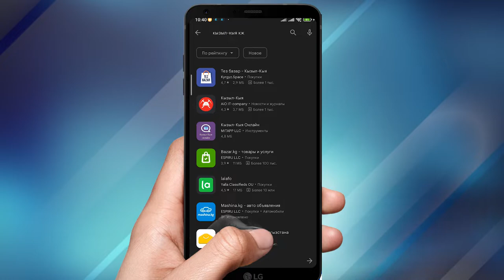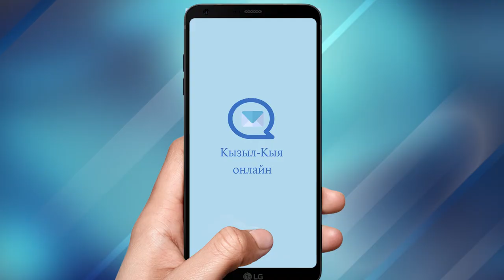Баткен: Телефондон эле көйгөйдү чечсе болот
“Жарандардын кайрылуулары боюнча Онлайн карта” деген аталыштагы мобилдик тиркеме аркылуу мэрия, айыл өкмөт кызматкерлерине көйгөйлөр туурасында онлайн түрүндө билдирип, ыкчам жооп ала аласыз. Жергиликтүү маанидеги көйгөйлөрду чечүүгө катышсаңыз болот. онлайн картадан шаардын/аймактын булуң-бурчундагы көйгөйлөр туурасында маалымдар боло аласыз. Көйгөйлөрдү чечүүгө кызыкдар болгон башка уюмдардын, жеке инсандардын да колдоосун тартууга болот; Онлайн режимде купуялуулук сакталат. Ал үчүн сиз мобилдик телефонунуздан эле плей маркеттен Кызыл-Кыя онлайн, Суу-Башы онлайн, Кара-Булак онлайн, Халмион айыл аймагынын болсоңуз Polothan.kg деген тиркемени көчүрүп алып, тиешелүү тактамаларды толтуруп, маселенизди жазып жөнөтөсүз.